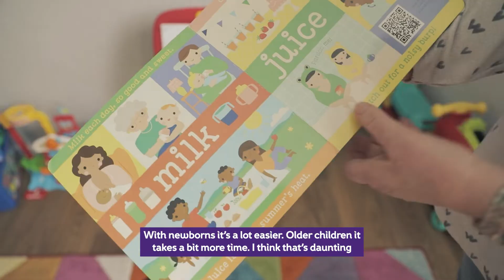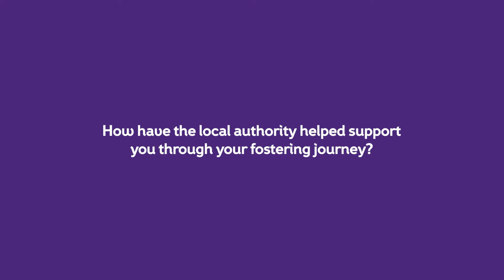Shirley's Foster Carer Story | Foster Wales Blaenau Gwent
I’m Shirley, I’m a local authority foster carer for Foster Wales Blaenau Gwent.